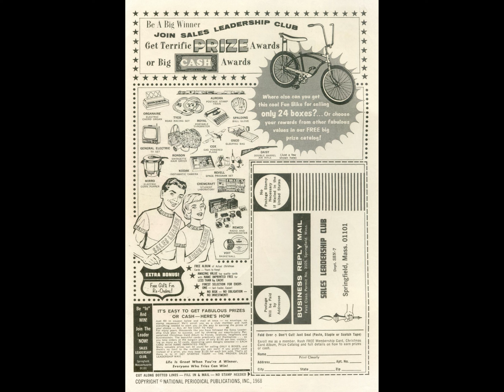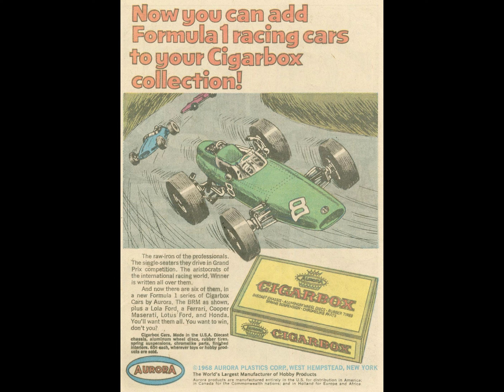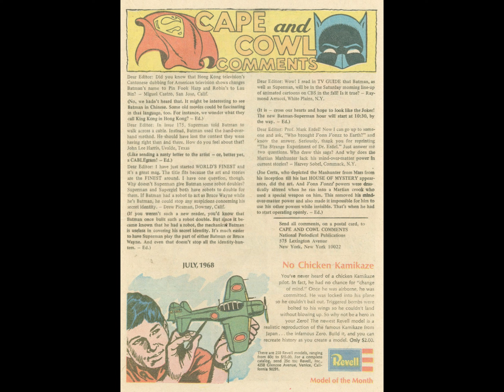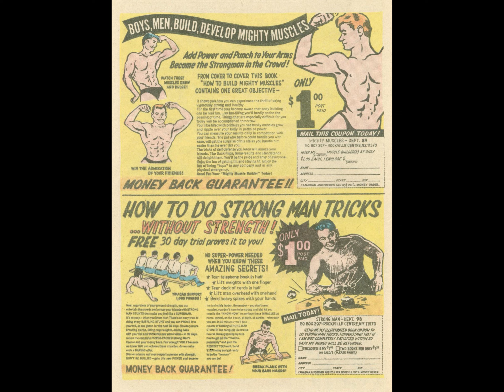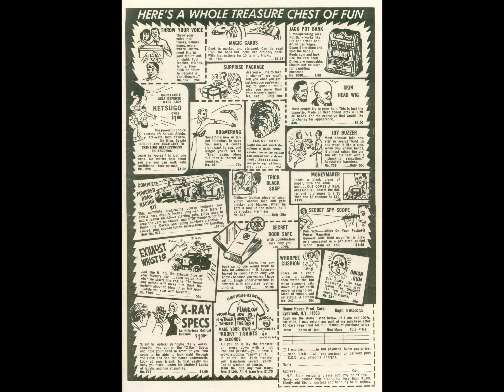World's Finest Comics v1941 #178